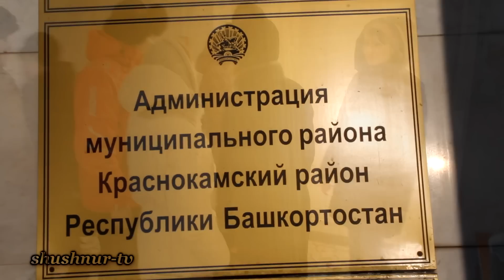ведро, зажигалка и лопата главе.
ранее о Краснокамском районе.
Анализ деятельности главы администрации Краснокамского района Республики Башкортостан  Гильмуллина Р.